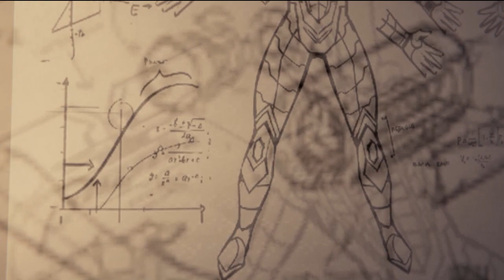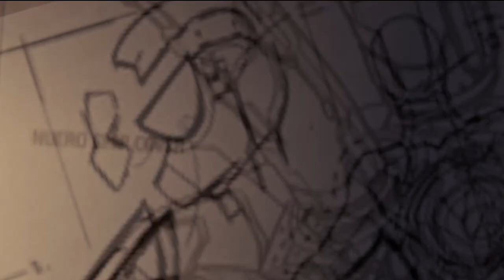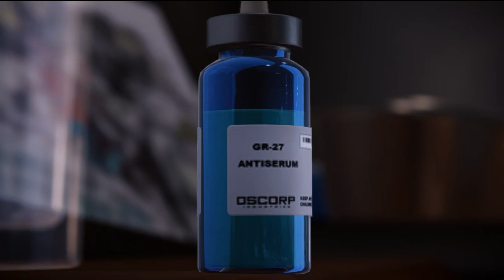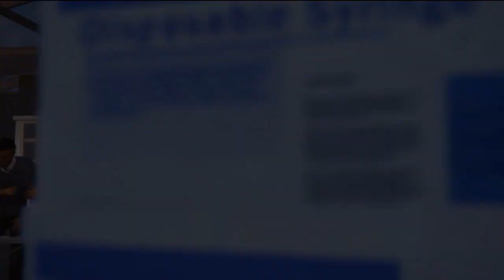Spiderman vs DR Octopus| Spiderman Remastered Gameplay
have fun always nothing to any one if have any issue please comment